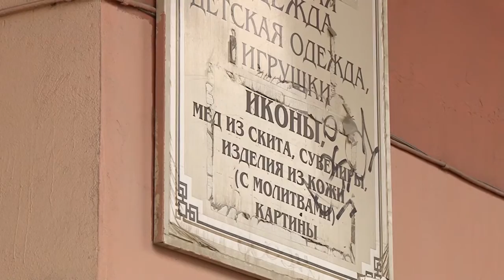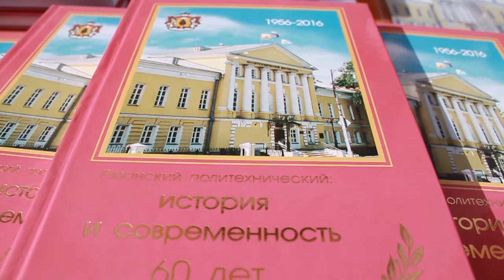День города - новости Рязани 21.09.16